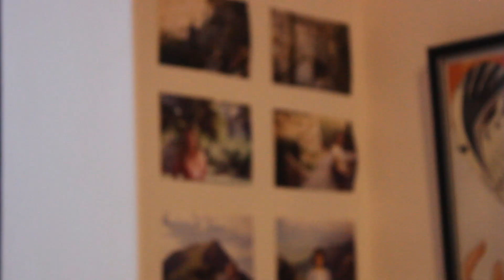With Open Eyes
One final goodbye to my home.

Some of you may recognise the Succession soundtrack used in this video. It plays right at the end of the series, ending the incredible show on Season 4, Episode 10, titled With Open Eyes. I felt that same feeling packing up my childhood home as I did when I watched that finale. I hope you enjoyed my attempt to convey that same feeling to you.

Thank you to Ahmad for helping me film this, couldn't've done it without him!